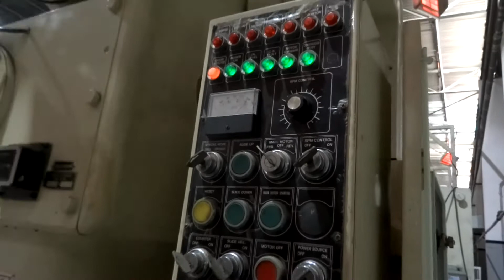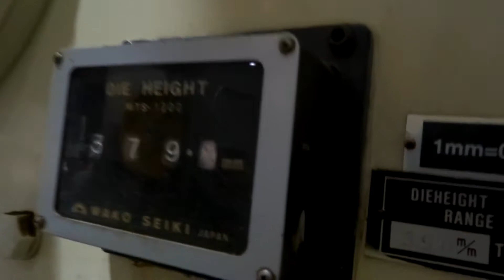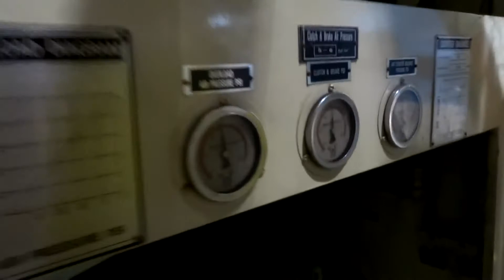STAMTEC G1-160 GAP FRAME SINGLE CRANK PRESS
Inventory #: 37406